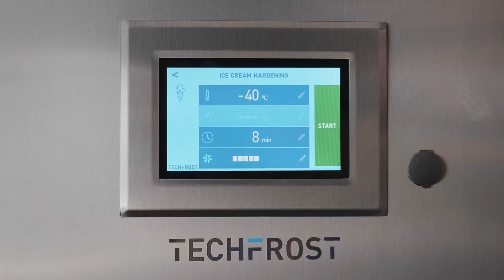TECHFROST - Ice Cream Hardening Function (ENG)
Client: Techfrost
Agency: Dojo Studio